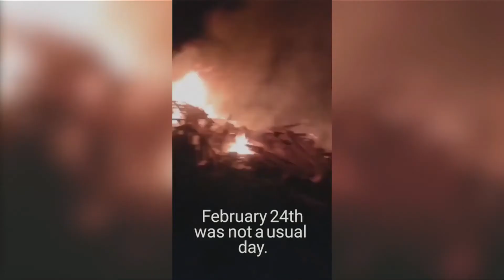Loving Others Despite Rejection, Opposition, and Betrayal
Concluding World Outreach Week, Senior Pastor Rob O’Neal continues the "Loving the Unlovable" series with a sermon about tough days. When we love people practically and sacrificially, particularly unlovable people, sometimes we will have tough days. We can expect to be rejected or opposed and even experience betrayal or suffering. In his sermon, "Expect Tough Days", Pastor Rob encourages us to press through, knowing that God wins in the end.

WHAT IS CHRISTIANITY ALL ABOUT?
With one simple drawing, Senior Pastor Rob O’Neal explains the overall story about God and Jesus … in four minutes!

CURIOUS ABOUT OUR CHURCH?

Is there something or someone we can pray for or celebrate with you? Our staff will pray over your confidential requests and praises every week.

Sundays at 9 a.m. and 10:45 a.m.
Address: 590 West Avon Rd, Avon, CT US 06001

This video was filmed on March 27, 2022